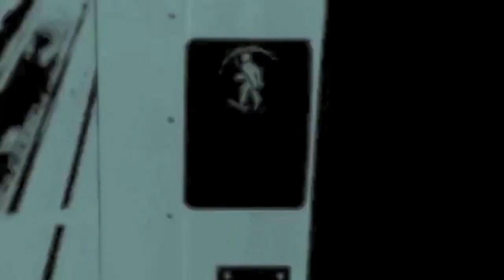Med Ziani & Amazigh Groove Project - I Don't Want / Mabghitch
Original song by : Med Ziani
Drums : Abdel Zian Azami
Bass : Daniel Salas
Flute : Ivan Emo
Electric guitar : Julio Orejuela
Saxo & all Horns : Carlos Escalera
Acoustic guitar and vocals : Med Ziani

Recorded at Studio 8 , Spain.
Included on the SALA 8 CD and
on the Charity album ROAD TO RIFLAND
by Med Ziani & Friends
Recorded by : Julio Erejuela
Produced by Julio Orejuela & Med Ziani
Video art by : Nickolas Brotmann

100% Autotune FREE :D